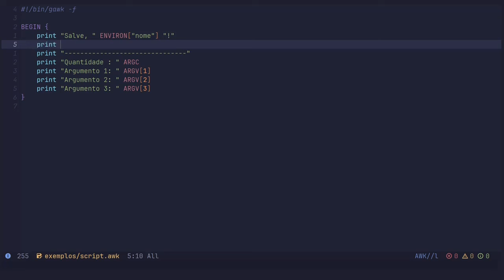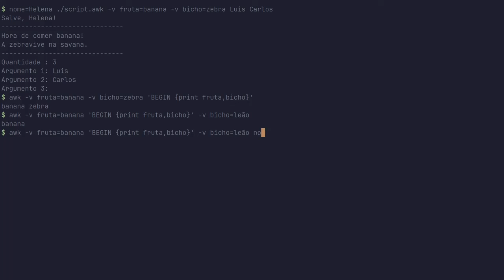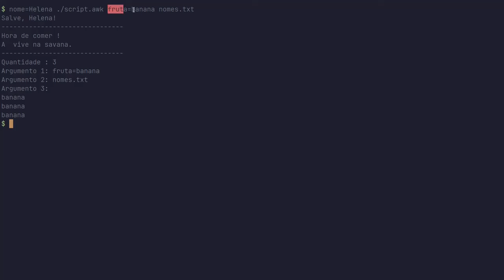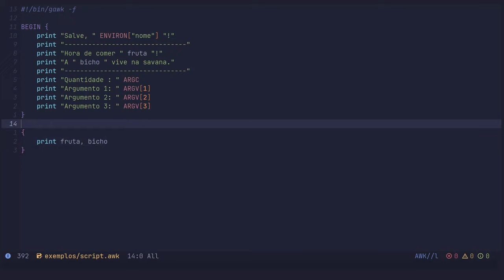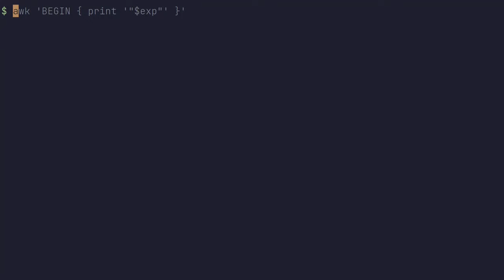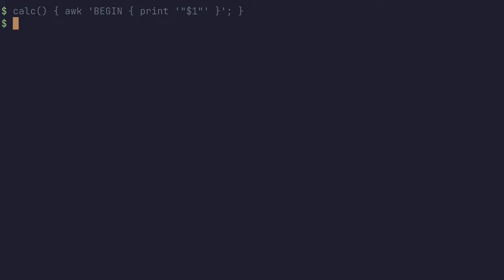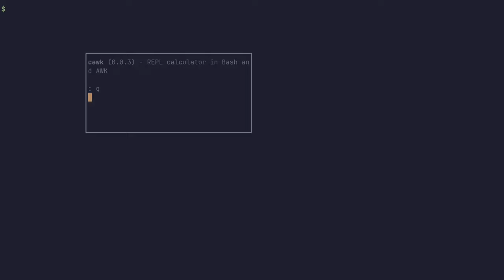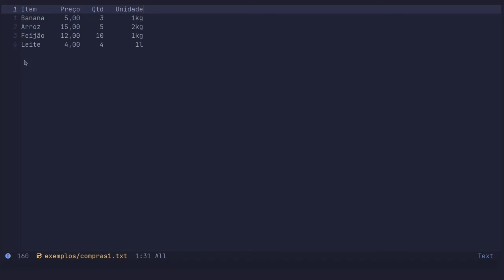Programação em AWK - Aula 3: Processando cálculos - parte 2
Muito obrigado!
Quer me dar um livro de presente?
Aqui está a minha lista de desejos:
Capítulos:

0:00 - Passando variáveis definidas no shell
11:20 - Não delegue o seu aprendizado a ninguém
14:06 - Observações sobre as funções print e printf
16:41 - Introdução aos cálculos com AWK
18:45 - Avaliando expressões escritas no shell
35:15 - Apresentação do desafio